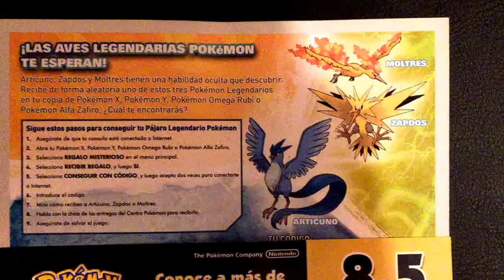¡¡CONCURSO Finalizado!!-Códigos de las aves legendarias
Hoy viernes 15 de abril y hasta el próximo viernes 22, se podrá participar y el sábado publicaré los 5 ganadores. Enviándoles el código por privado. Pokemon X - Y - Rubi Omega - Zafiro Alfa.

El concurso consiste en que los mejores comentarios que me dejéis, de porque tendría que daros los códigos o que me expliquéis alguna buena historia.

Espero recibir vuestros comentarios más divertidos y originales !!. ;)
¡¡¡Dar like !!! Si os gusta la iniciativa y veo que tiene éxito haré más concursos.
Buena suerte a todos/as!!!

 Los ganadores del concurso son:
1. YORDY GOMEZ OTAKU
2. SanxixS _718
3. Silvia 008
4. Renato Alvarez

Gracias por participar y espero que os haya gustado xD !!!